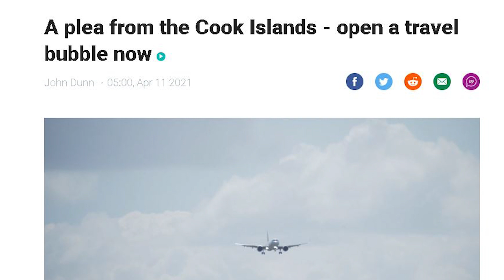THE TRAVEL GUYS EP 4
Screening on face TV Sky Channel 83 the show for travelers. Every Tuesday Night at  8pm Encore screening on Saturday night at 9pm.